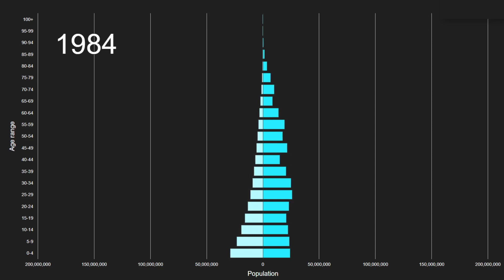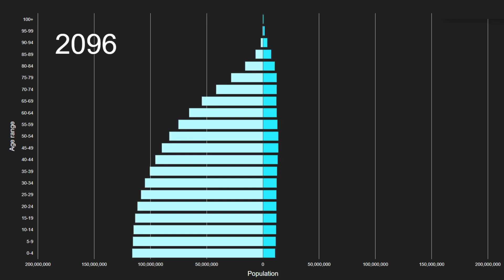Western Africa vs Eastern Europe Population Pyramid 1950 to 2100